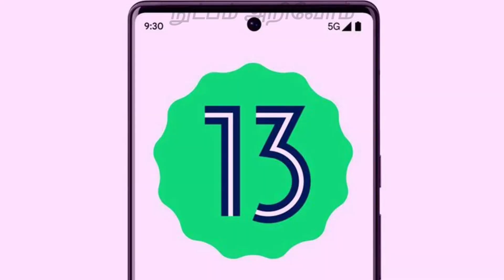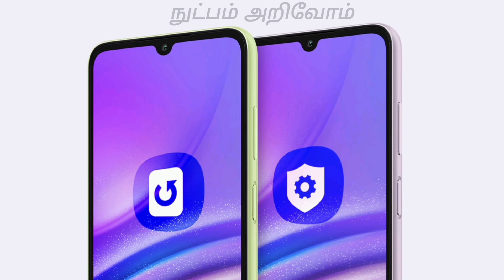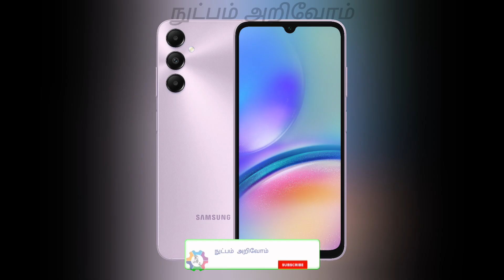Samsung Galaxy A05S 4G Mobile Tamil Spec details Video | நுட்பம் அறிவோம் (Nutpam Arivom)